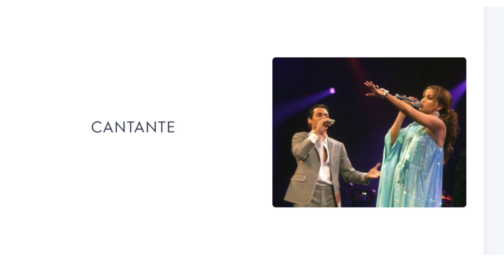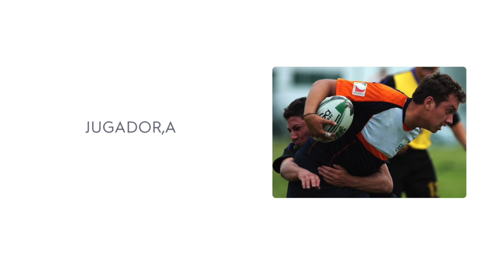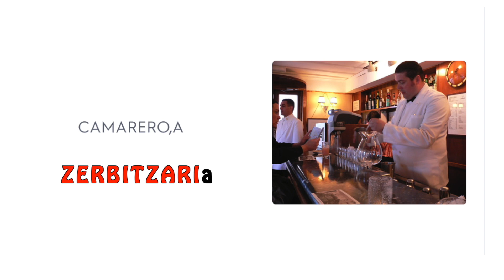EUSKERA: PROFESIONES con sufijo -ARI. LANBIDEAK 1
Aprendemos 26 profesiones en euskera cuya terminación es -ARI o -LARI, las cuales suelen ir precedidas de un SUSTANTIVO como sukaldARI (cocinero) que procede de sukaldea (cocina), abesLARI (cantante) que procede abestia (canción) o futboLARI (futbolista) que procede de futbola.

Imágenes obtenidas de la base de recursos de Quizlet.